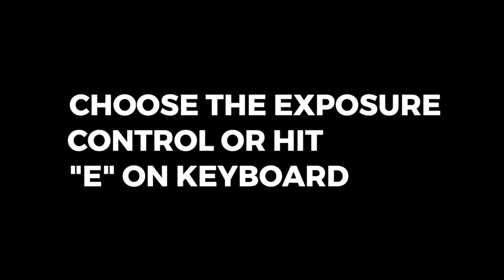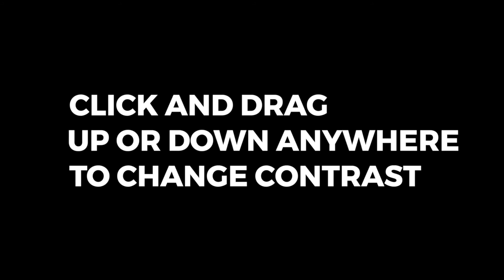How to adjust exposure and contrast with Cinema Grade 🔴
Do you want to grade like a colorist in Hollywood?

Must have and a very cool plugin for FCPX, Adobe Premier Pro, Davinci Resolve with the help of which it is very easy to colorize your videos like Hollywood movies.
Grade Like a Pro!

Must have and a very cool plugin for «final» «cut» «pro» ten, Adobe Premier Pro, Davinci Resolve. It is very easy to colorize your videos like Hollywood movies.

Сlick the link below now.